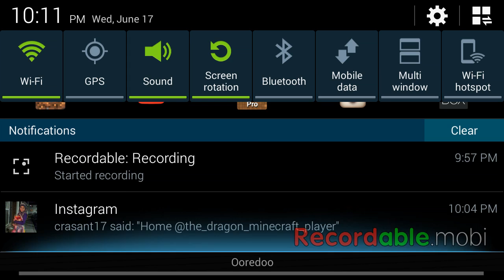Random maps ep 1-cool roller coasters